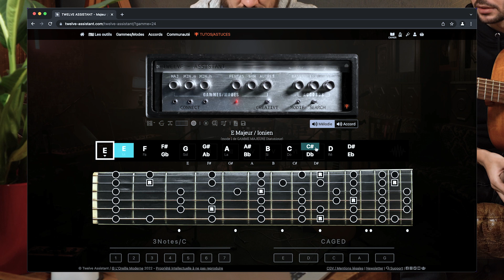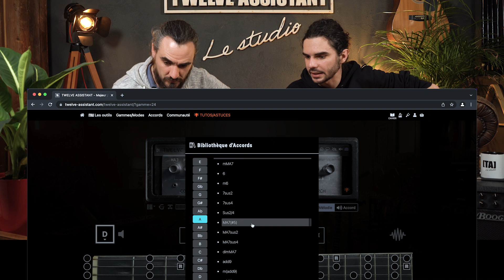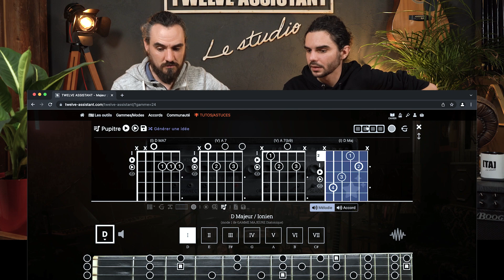Tension/Résolution I V I - Le Studio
Le premier sujet des techniques de composition que nous propose @AlexLamia compositeur de musique de film. La tension/résolution, le grand basique à comprendre pour aborder les autres sujets. La vidéo "C'est quoi la Tonalité ?" donne de bonnes bases pour suivre le sujet

🎸 🎸 🎸 🎸 👍 👍  MIEUX CONNAITRE L'OUTIL

TU VEUX MIEUX CONNAITRE LE TWELVE ASSISTANT ?

🎸 🎸 🎸 🎸 👍 👍  ESSAIE L'OUTIL

🎸 🎸 🎸 🎸 👍 👍  PLUS D'INFOS / ACHETER

🎸 🎸 🎸 🎸 👍 👍 👍   LACHE TON POUCE  👍 👍 👍  🎸 🎸 🎸 🎸